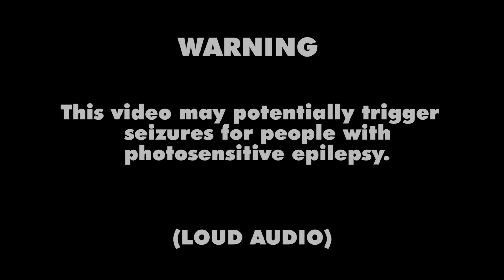Unlocking Weird Stuff in Brawl Stars (Compilation) 2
Zanos

                          (Tags) (Weird)